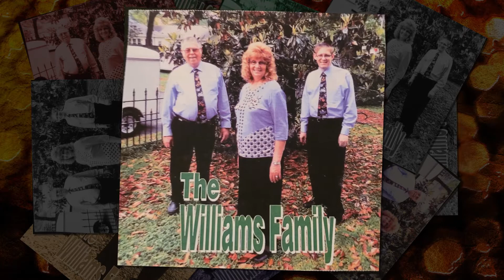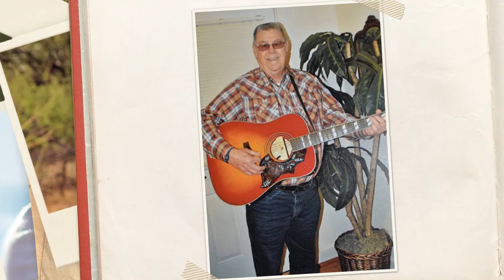Terry Williams - Daddy Sings in Heaven